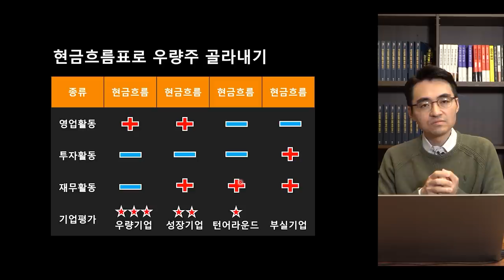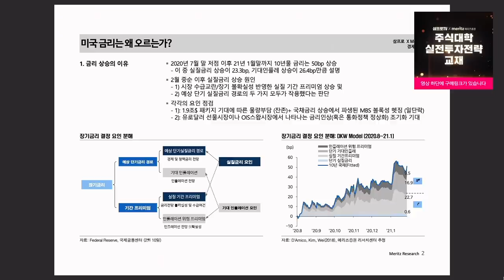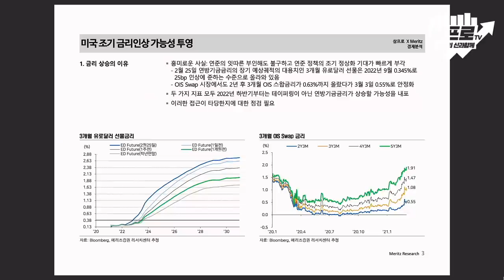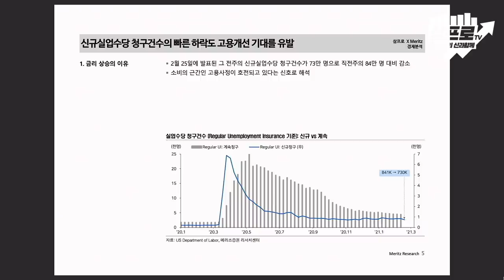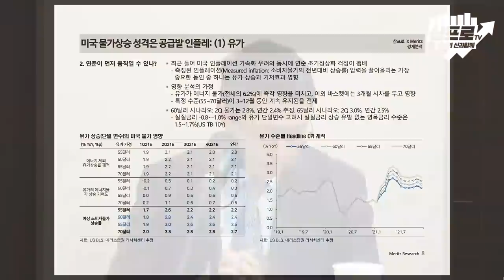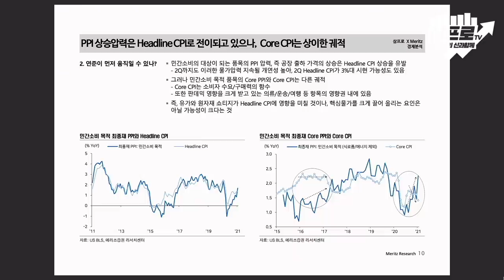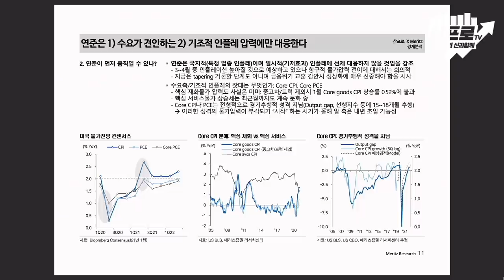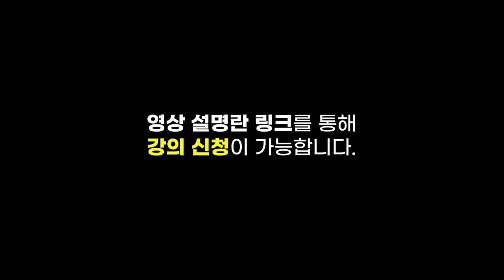[심층 인터뷰] 미국은 '장미빛 전망'처럼 진짜 경제 회복을 하고 있는가? f.메리츠증권 이승훈 연구위원